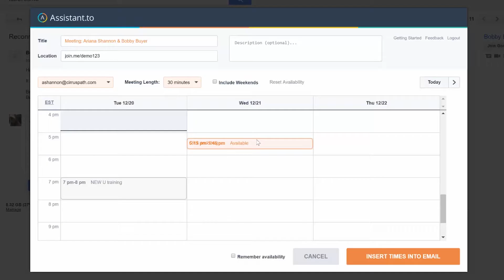Assistant.to and Join Me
Put your JoinMe link in the Assistant.to "Location" field. Once the recipient selects a time, you will both receive an invite with a unique JoinMe link.